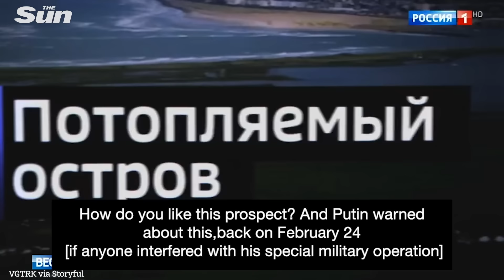Russian TV threatens 'UK's nuclear annihilation with giant radioactive tsunami & Satan-2 missiles'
RUSSIAN state TV has 'threatened to drown the UK under a radioactive tsunami' in a bizarre new propaganda video.

In the chilling broadcast the presenter also showed how the Kremlin's latest world-ending Satan 2 nuclear missile could also annihilate Britain.

The warning comes as the Kremlin raised the prospect of devastating military strikes on Britain over its deal to supply weapons to Ukraine.

Pro-Putin TV pundits previously threated the use of the world ending RS-28 Sarmat missile – gleefully spouting its ability to wipe England from the map.

And now raising further plans for all-out war, brazen host Dmitry Kiselyov heralded Russia’s second option to “plunge Britain into the depths of the sea" with its “underwater robotic drone Poseidon”.

In a chilling graphic he warned the missile would raise a giant tsunami wave up to 1,640ft high.

Continue reading
 Russian TV threatens nuclear annihilation of UK with giant radioactive tsunami wave & Satan-2 missiles in bizarre video